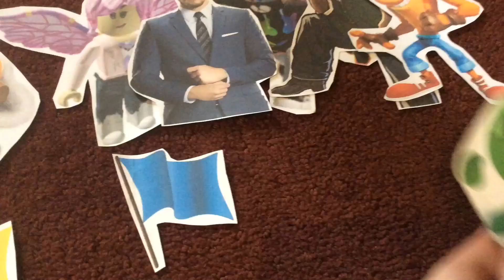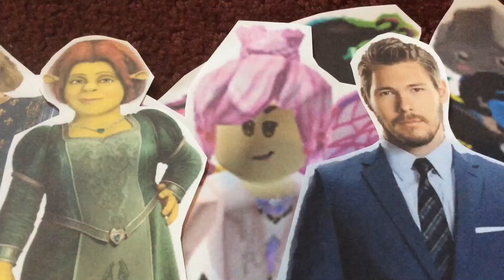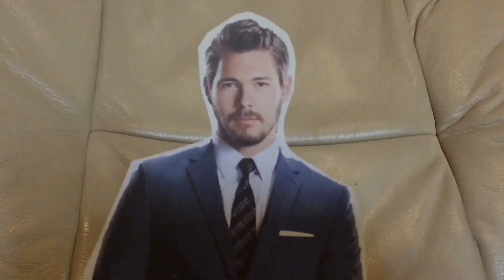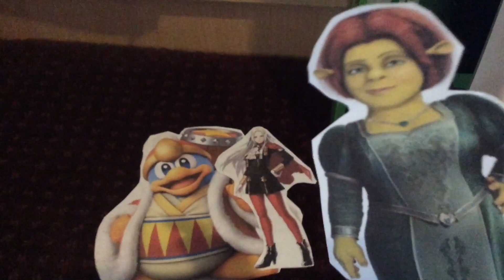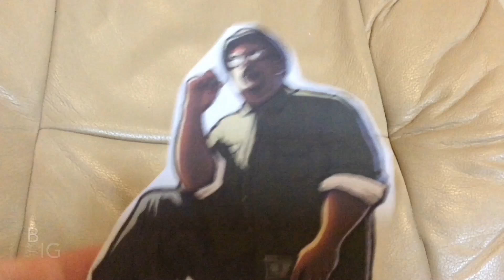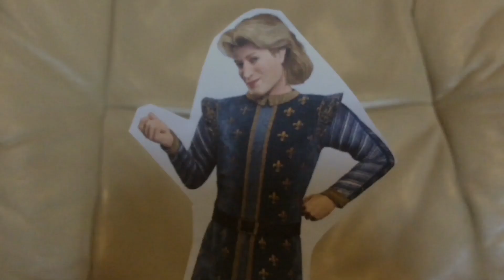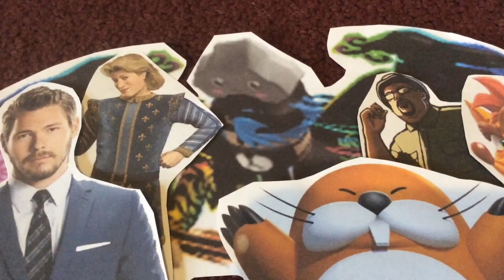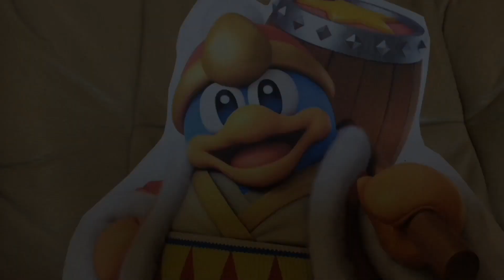Total Drama Nintendo: Spotlight Fight (S47 - EP19)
Episode 19 - Sole Vote.